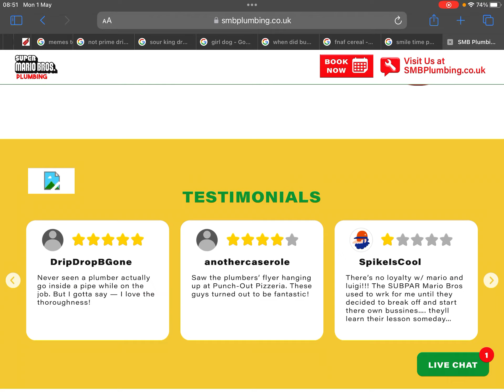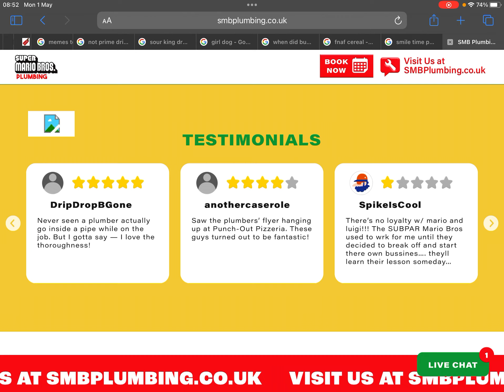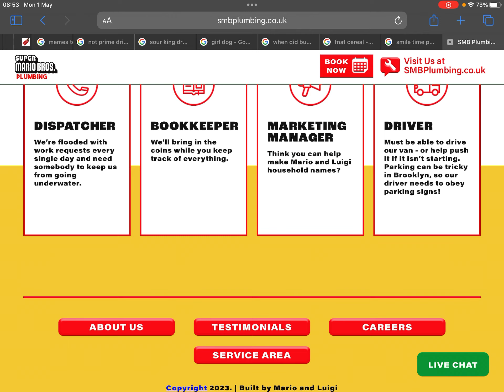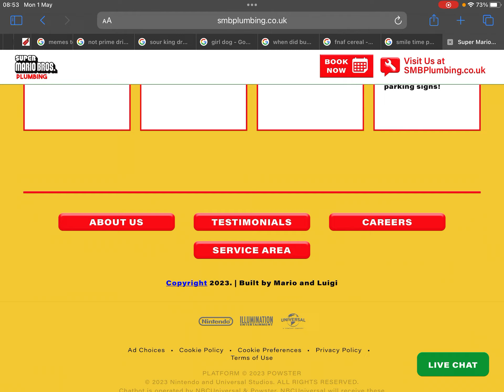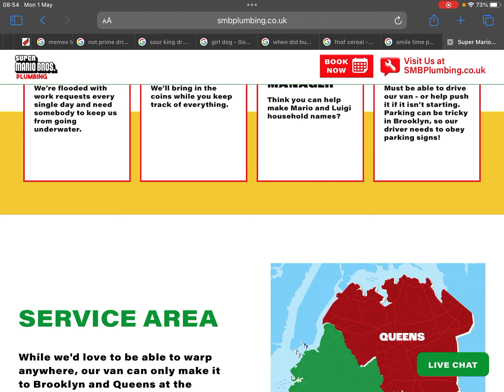Discovering the Mario bros plumbing website and more!!